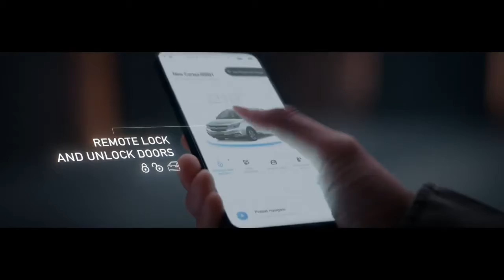Iklan Wuling Cortez 2022 60s